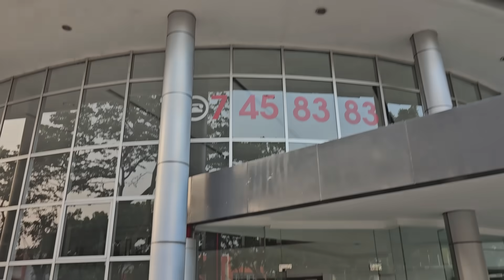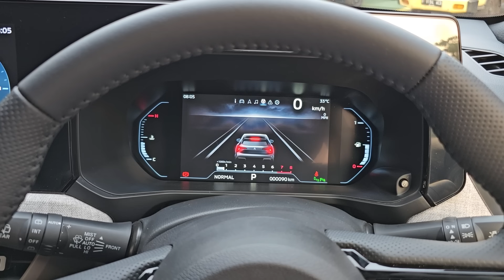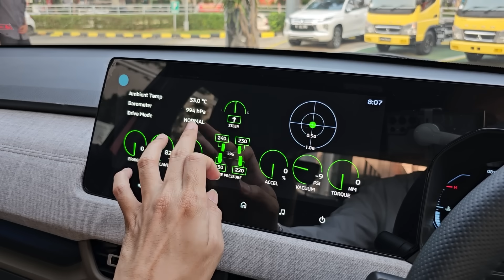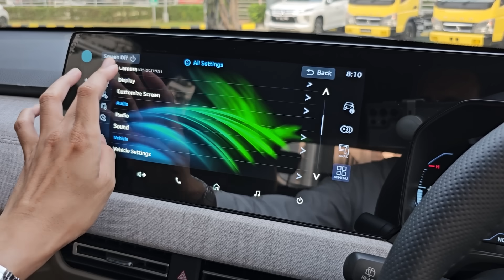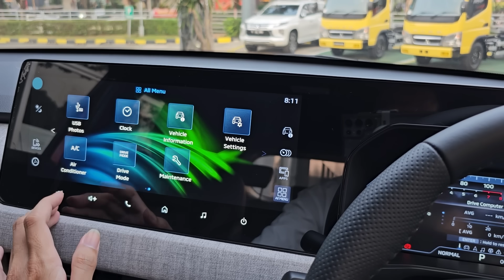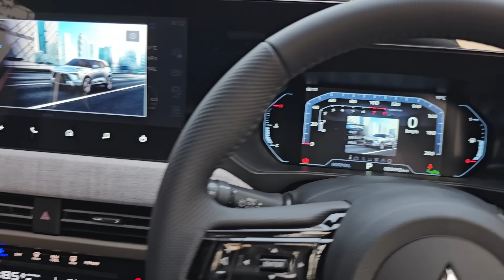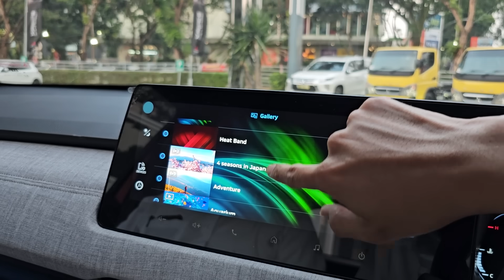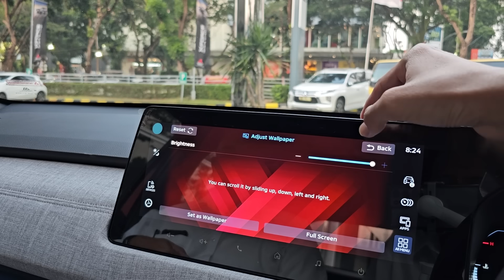In Depth Tour Mitsubishi Xforce Ultimate [GR1W] - Indonesia